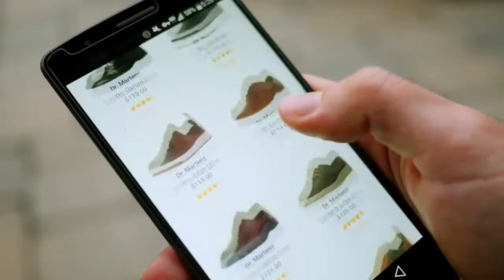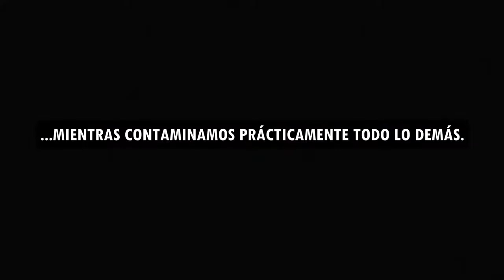ENDGAME 2050 Tráiler español subtitulado